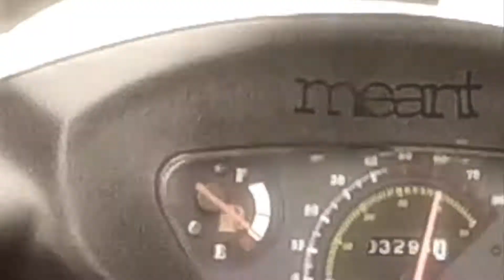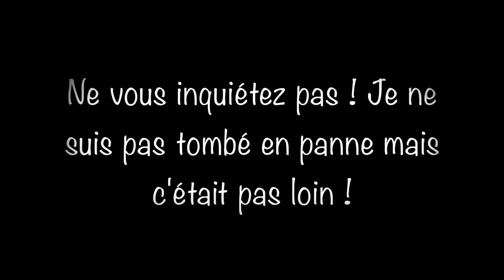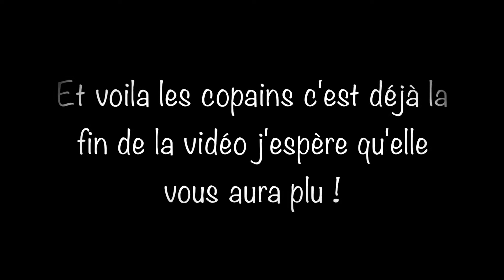👿 ROAD RAGE 👿 IL ABUSE !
💥Ma balade dans le Calvados💥

🏍 ROMA 50CC 4T TNT MOTOR 🏍

🔧AMÉLIORATIONS SUR LE SCOOT 🔧

🎶SOUNDS : 🎶

🎶0.35: I can't stop - Flux Pavillon🎶
🎶0.45: Arm & Hammer - Kevin Gates 🎶
🎶04.12: Lord forgive me - Kevin Gates 🎶
🎶07.12: Roots - Tobu 🎶
🎶10.17:Love U - Razihel 🎶
🎶14.41: I remember you - Cartoon ft Jüri Pootsmann

✌🏼A TOUS LES PIQUÉS DE LA POIGNÉE !!! ✌🏼